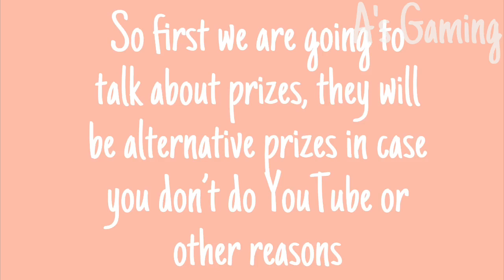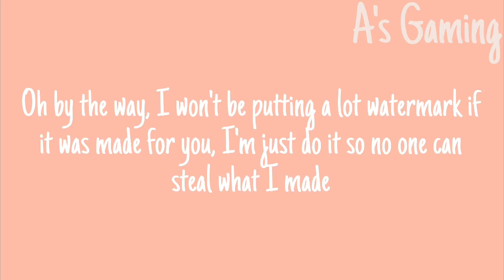100 Subscriber Giveaway | Roblox GFX | THANK YOU